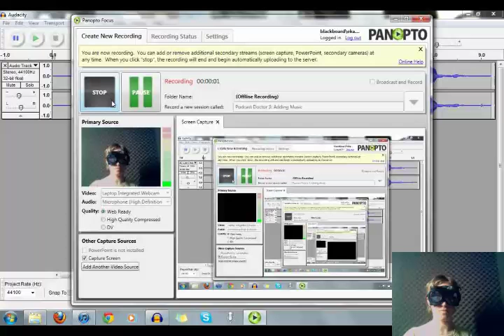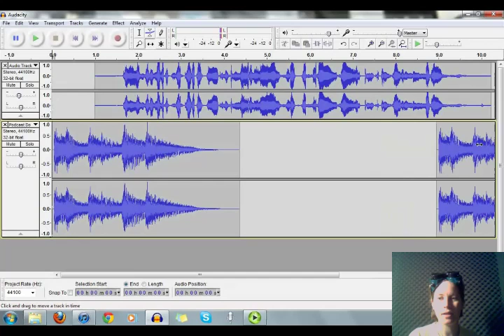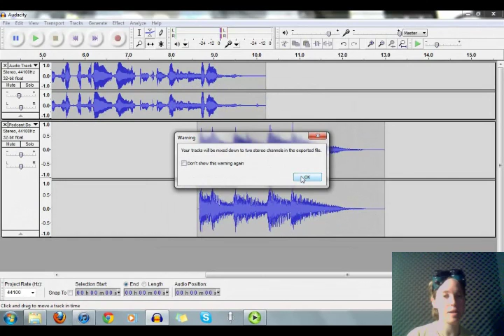Podcast Doctor 3: Adding Music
The Podcast Doctor is here to answer your questions about podcasting.  In this episode, the Doctor demonstrates how to import music and external audio into your Audacity project.